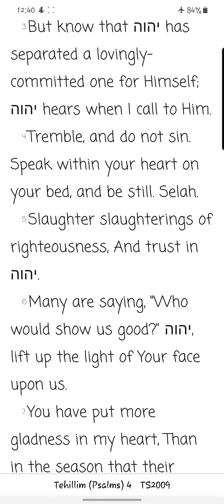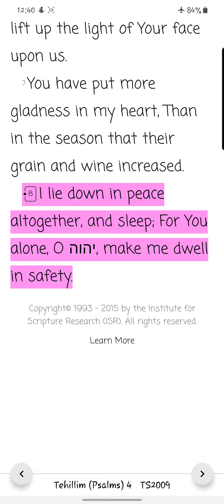Tehillim/ Psalms Chapter 4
*Please bare with me, I'm battling illness*

Reading of the fifth chapter of Tehillim/ Psalms from the You Version app TS2009 Version. New chapters/books will be uploaded daily.